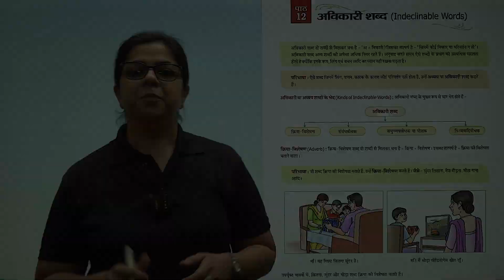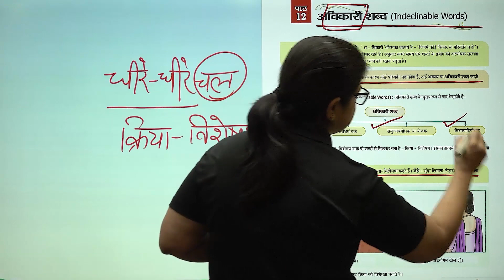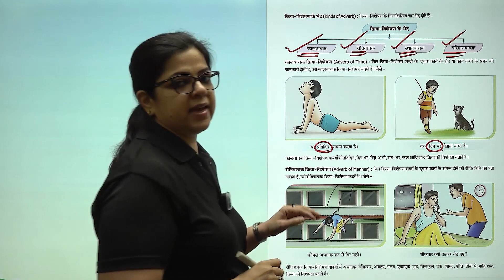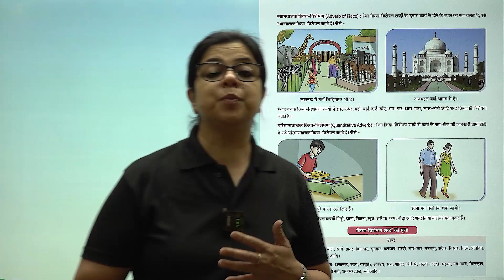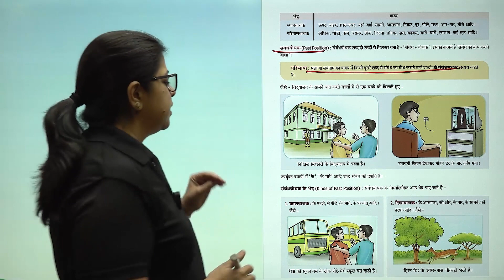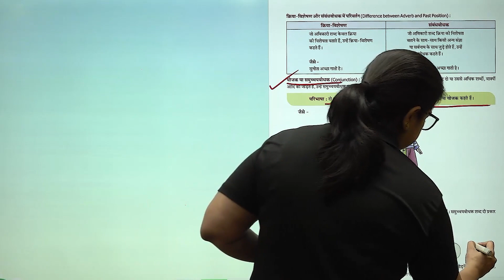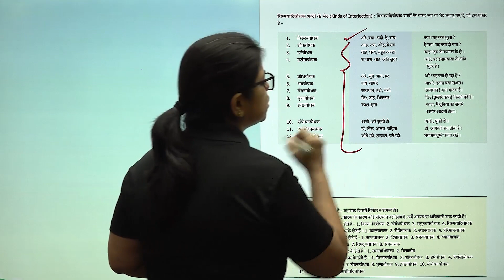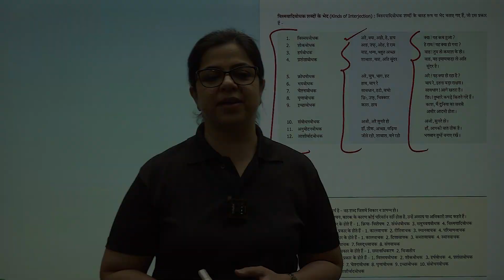आओ व्याकरण सीखें - (कक्षा-8) - अविकारी शब्द